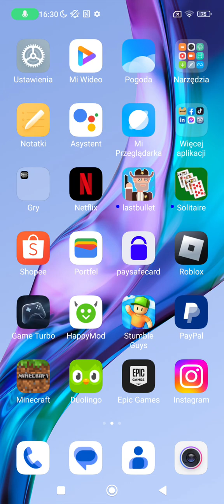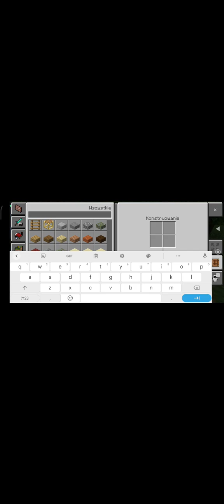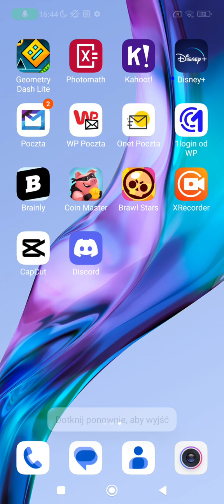Robię Domek Pod ziemią część 1